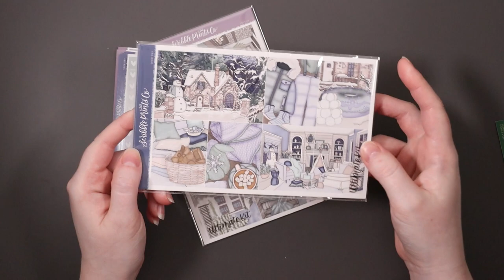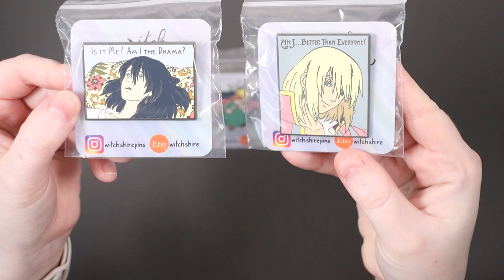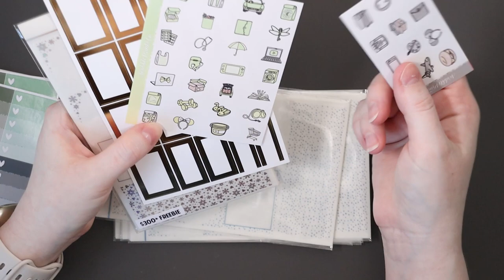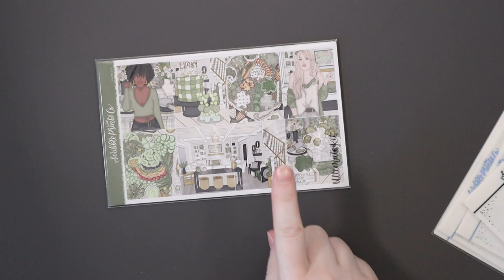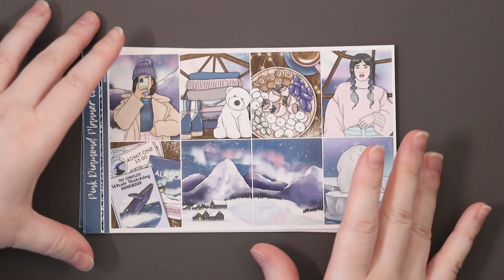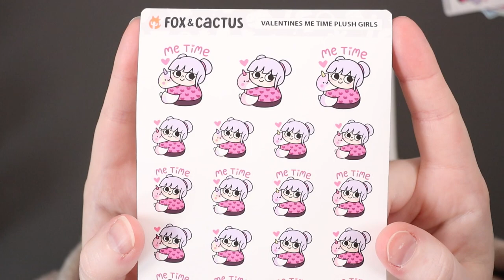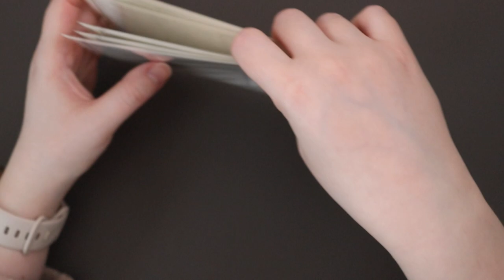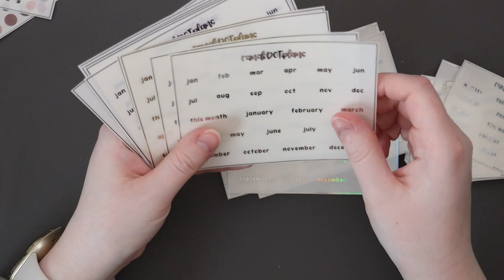January & February Haul // My BIGGEST Sticker Order Ever?!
The Howl's Moving Castle pins

My planning and organizational Amazon favorites

* * F R E Q U E N T L Y  U S E D  S H O P S * *

XOXO Samantha